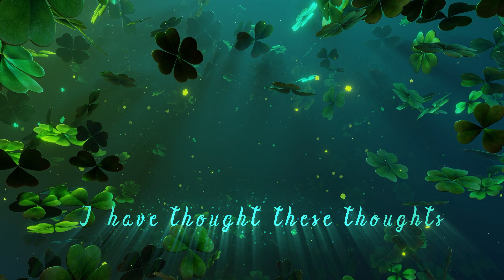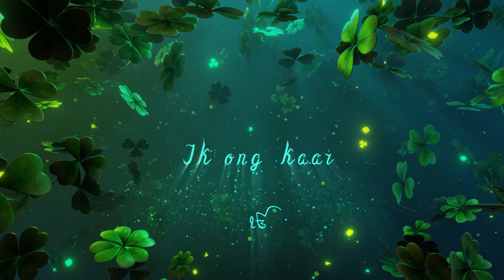Prayer Sarabjoti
The official music video for "Prayer" by Sarabjoti

CREDITS:
Sarabjoti - Vocals, guitar

Satu Ahjoniemi - backing vocals
Riikka Lehtonen - djembe, flute
Jorma Mäkelä - pedal steel guitar
Anna Tallgren - piano, backing vocals
Elisa Virva-Auvinen - bass

Produced and mixed by Mikko Virta (Virta Records)

Recorded at Bakery Studios-recording and Virta Records

Visuals - Sharan Singh

LYRICS:
Prayer

This is a prayer
Take my hand and
Show me the way
Plant a seed of
trust and joy

2 x Express the glory of the nature above

Let me hear your
voice again
Let me see your
Shape everywhere

2 x Let me feel the essence of a true identity

Teach me how to
Bow my head
How can I be
Nothing and all

2 x Teach me how to see with heart

I have thought these thoughts for thousand times before
So please this is a prayer can you hear me please